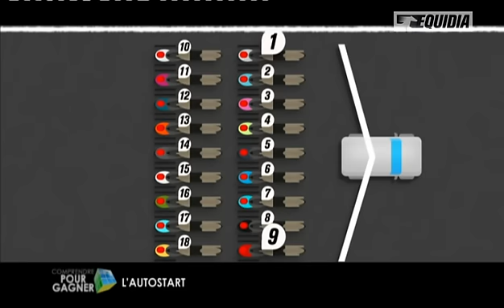L'autostart au trot - Les paris hippiques et leurs astuces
Comprendre pour gagner : l'autostart

L'autostart est un mode de départ d'une course de trot qui consiste à démarrer lancer les chevaux derrière une voiture.